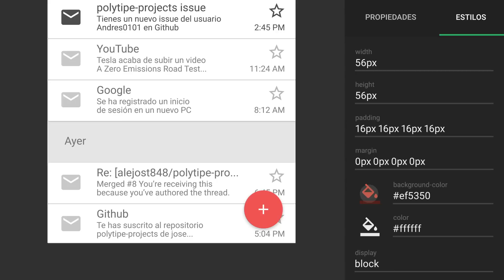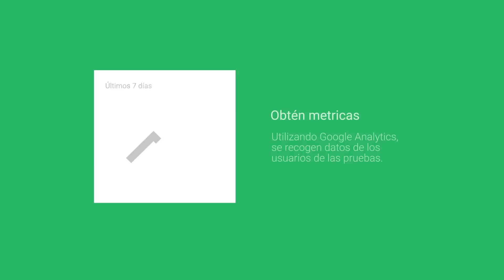Polytipe | Prototipado web ágil con Polymer 1.0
Polytipe es una plataforma web de prototipado de aplicaciones que permite desarrollar proyectos en menor tiempo y con la posibilidad de reutilizar prototipos para el producto final optimizando la creación de piezas gráficas y código. Esta plataforma es capaz de implementar el diseño del usuario a través de una interfaz gráfica y volverlo código, así como facilitar el proceso de creación de su interacción empleando metodologías de desarrollo ágil. Para garantizar esta unidad de diseño y código, se tienen en cuenta los lineamientos de Material Design para los componentes de la interfaz a través de la librería de Polymer.

Proyecto de grado de los estudiantes Andrea Castañeda y Alejandro Sanclemente del programa de Diseño de Medios Interactivos de la Universidad Icesi. Cali, Colombia.